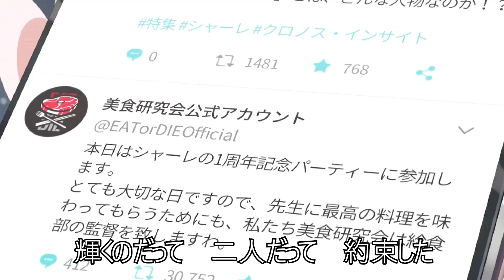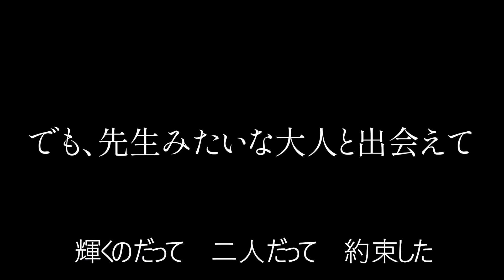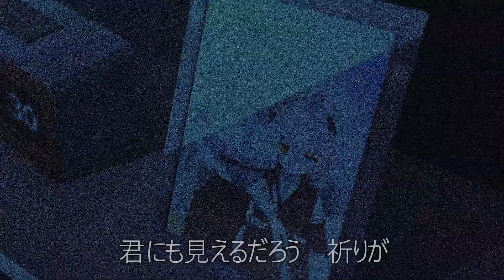【ブルアカmad】ホシのなまえ 「ベテルギウス」×「ブルーアーカイブ」 ※ネタバレ注意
ホシノちゃんの隣にいるって誓っただろう。
※動画の内容にはブルーアーカイブのネタバレが含まれますので、未プレイの方はご視聴お気をつけて！

どうもご主人たち！男の娘メイドVtuberの雪乃ゆきねです！

見つけてくれてありがとうございます！Vol.1のストーリーが大好きなのでついつい作ってしまった...。
初心者も少しずつ脱却してきて、頑張ってブルアカ配信もしてるのでよかったら遊びに来てくださいね～！レッツゴー！

【雪乃ゆきねについて】
会社員→公務員と職を変え、気付けばメイドになっていたメイドVtuber。
見た目は完全に女の子、でも男性。いわゆる男の娘。
家事スキルは壊滅的でも、一流メイドを目指してがんばります！

【素材などクリエイター様】
使用させていただいた楽曲
「ベテルギウス」　優里　様